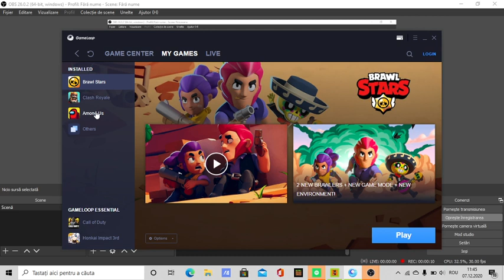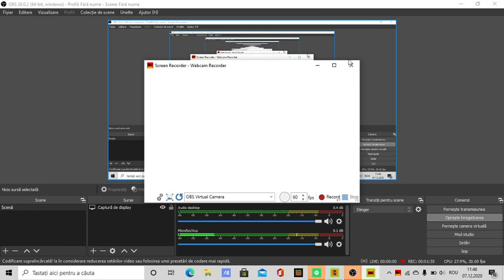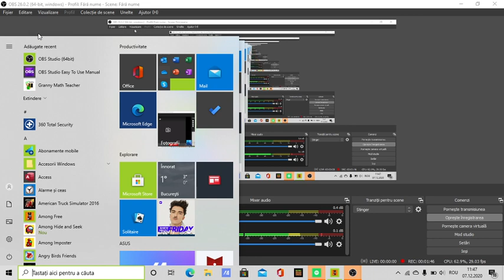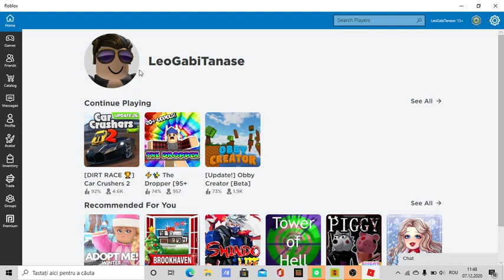incerc să nu spun wow!! /charange / partea 1